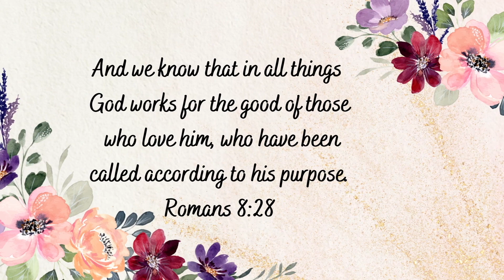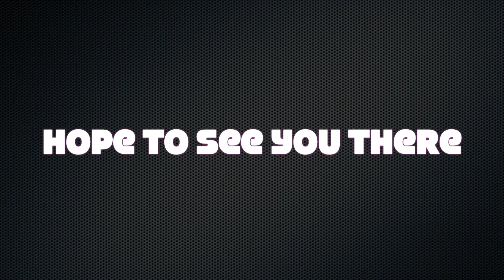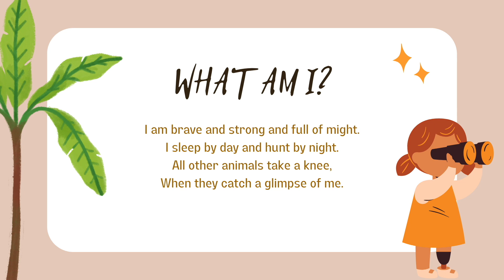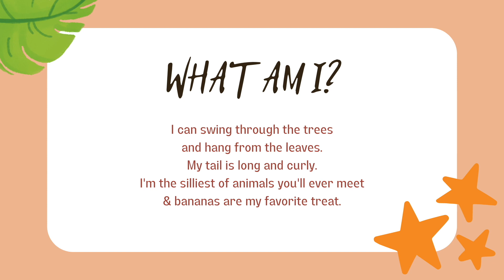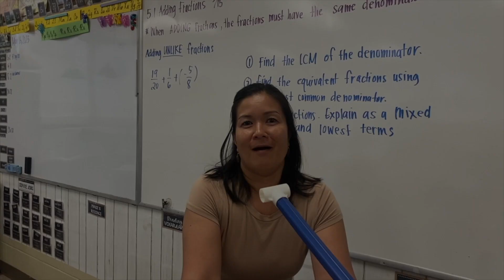Broadcast 5:30:23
Enjoy the last broadcast of the 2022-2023 school year.